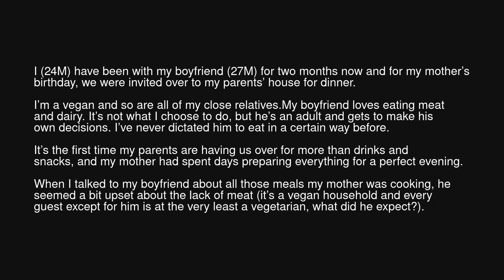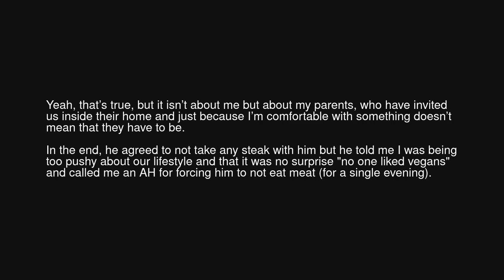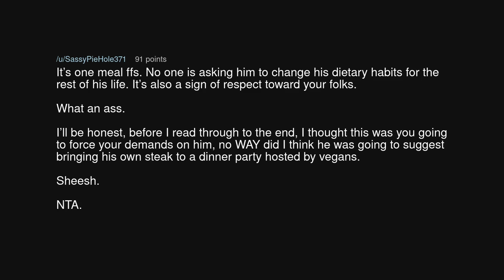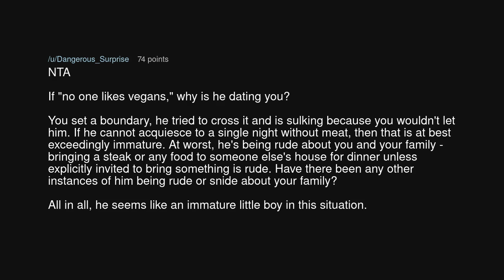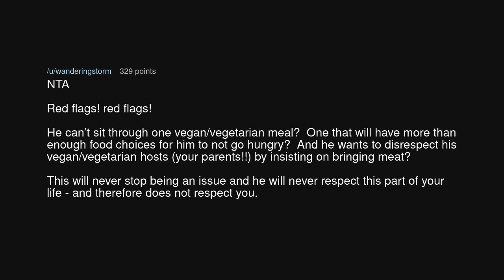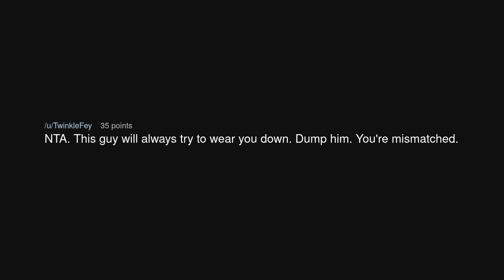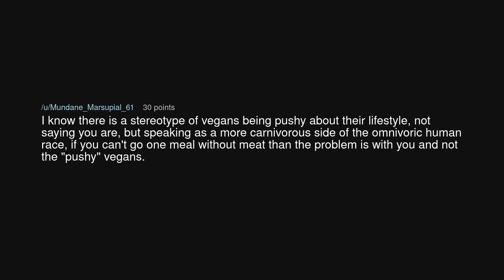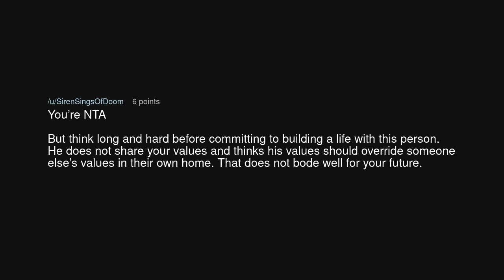AITA for "forcing" my diet onto my boyfriend?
AITA for "forcing" my diet onto my boyfriend? (r/AmITheAsshole)

Source: throwaway4015319 on Reddit (link removed at the insistence of YouTube)